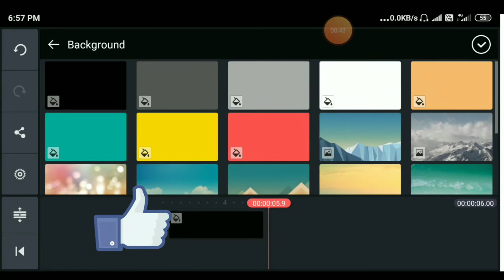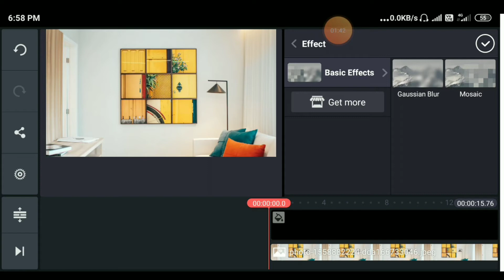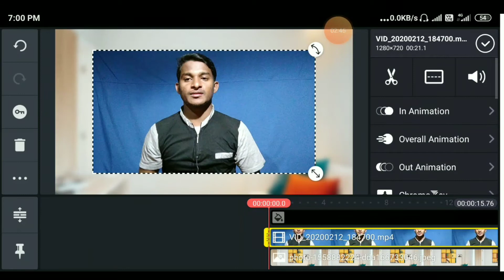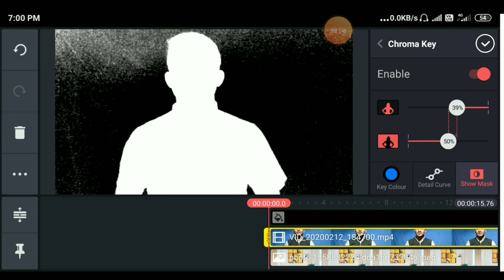ভিডিও Blur করুন মোবাইল দিয়ে।সবার থেকে অন‍্যরকম ভাবে।Video background Blur Android Phone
ভিডিও Blur করুন সবার থেকে অন‍্যরকম ভাবে।

👉👉👉Instragram flow me..

Video Blur